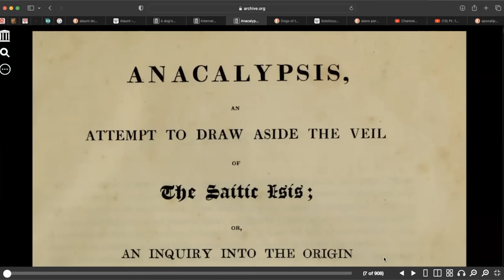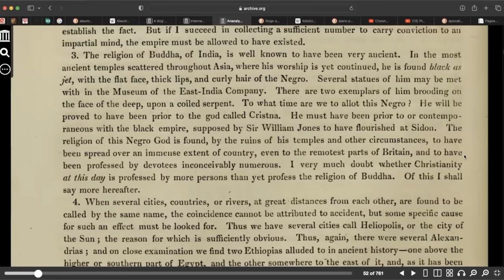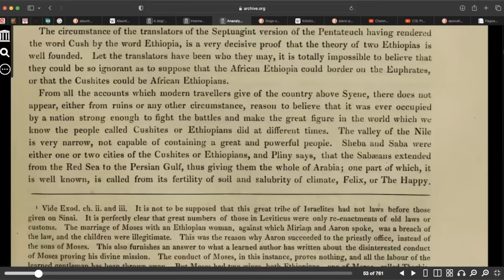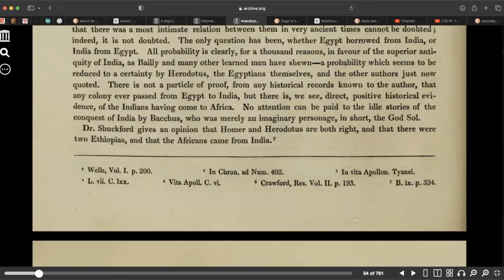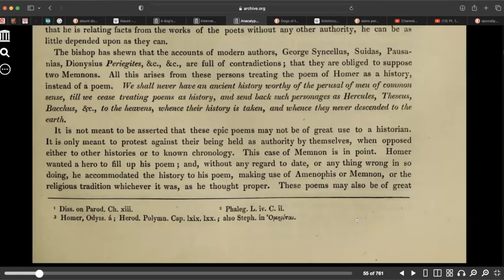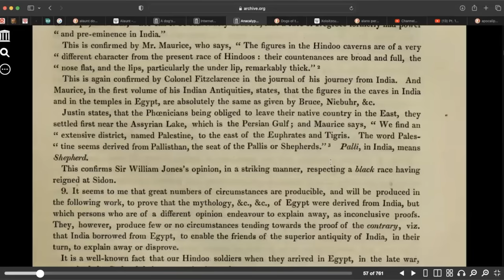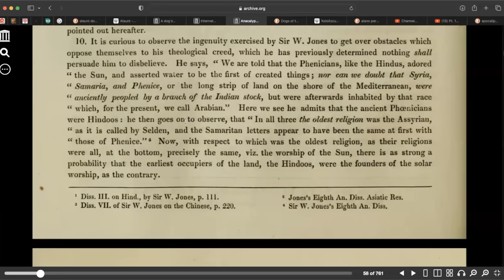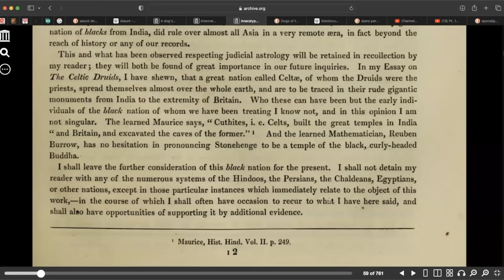Ancient Nagas Founded "Egypt" / Negro Buddha / The 2 Ethiopias / The Black Asians / Anacalypsis Book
In this video we will be reading from the book Anacalypsis, vol 1, Book 1, Chap. 4
 topics such as:
The influence of the ancient "Hindu" on the Foundation  of "Egypt"
The Original depictions of Buddha as a negro
The 2 Ethiopias , showing it had nothing to do with today's modern Ethiopia in africa.
 The Ancient Original Black Empires and Peoples Of Asia.